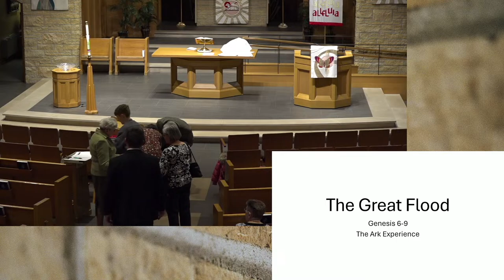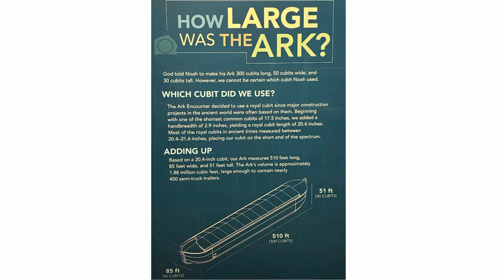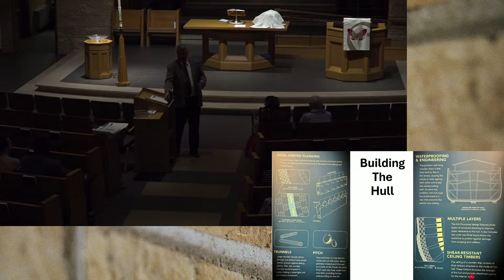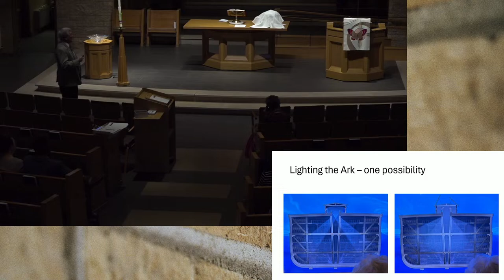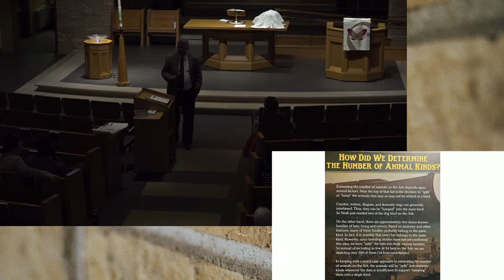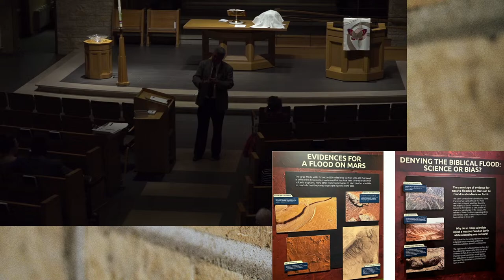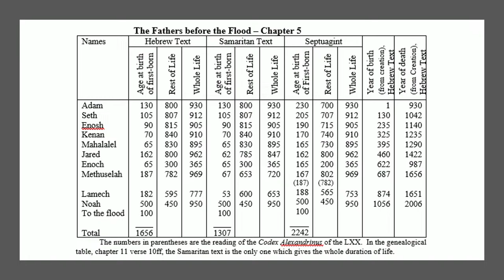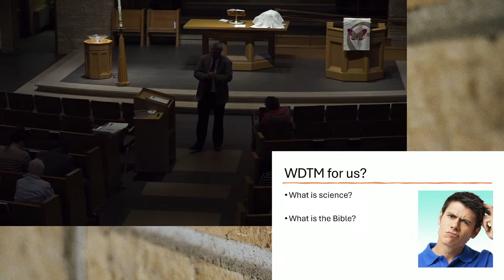Bible Study || The Ark Encounter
10:15am, Sunday, April 7, 2024
Pastor Tom Kock